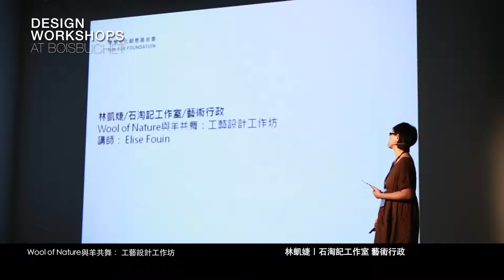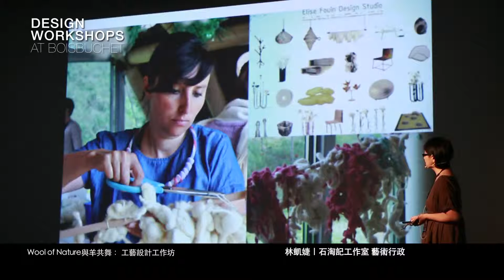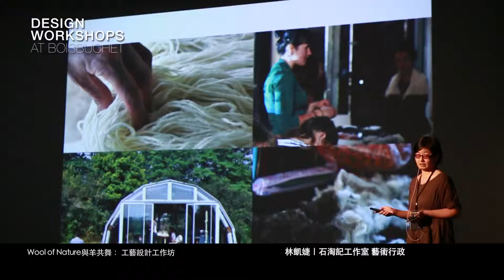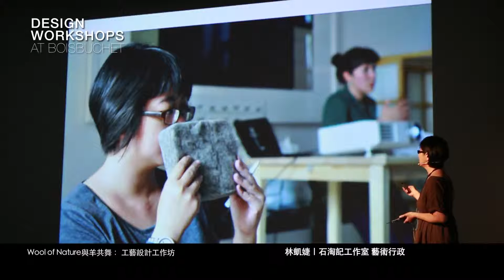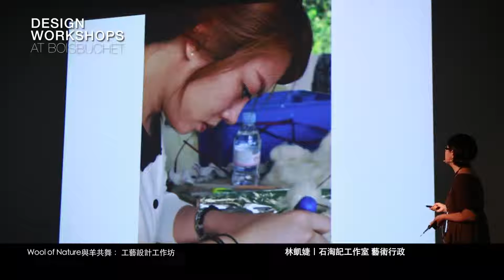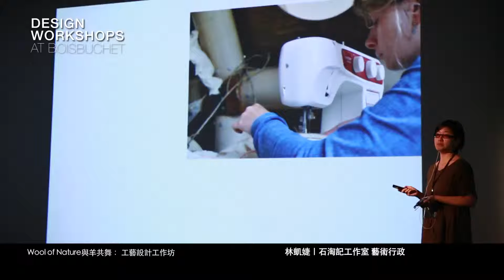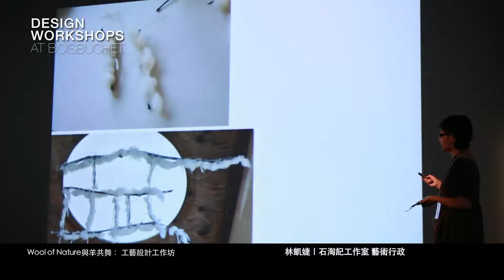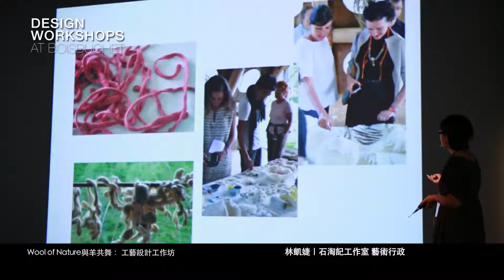【布瓦布榭暑期設計工作坊】2014成果發表會 : 林凱婕